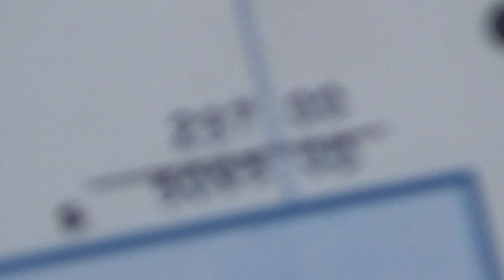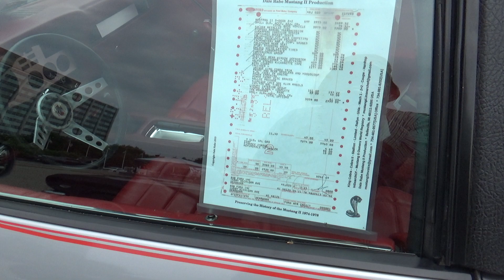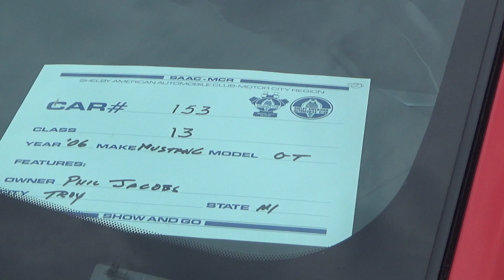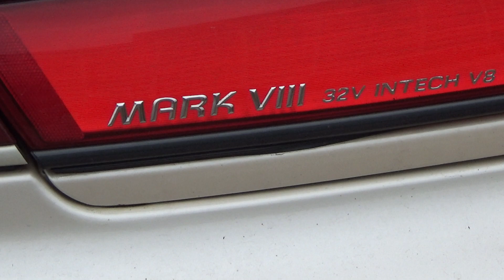48th Annual SAACMCR All Ford Show, Part 4, 6/11/23